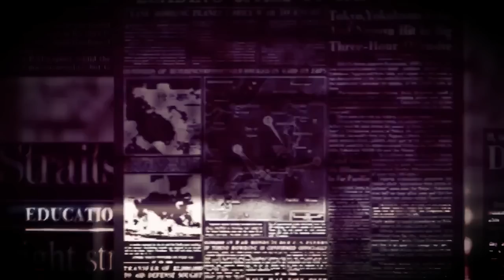વાવાઝોડું: જાણો હમણાંની લાઈવ અપડેટ || અત્યારે શું પોઝિશન છે ? Gujarati Duniya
Timestamp in this video :

01:00 ગુજરાતી માહિતી
02:00 ગુજરાતી જાણકારી
03:00 ગુજરાત
04:00 ગુજરાત સમાચાર
05:00 ગુજરાતી
06:00 માહિતી
07:00 મહત્વપૂર્ણ જાણકારી
08:00 gujarati duniya